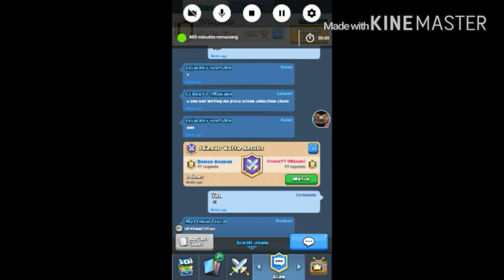Clash royale:12 Golems world record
Hope you guys enjoy this video if you guys want to see more records by me tell me in the comments which one and I'll try my best to make it happen.